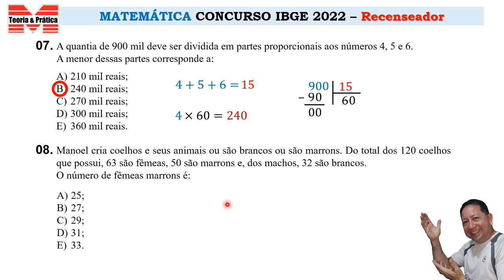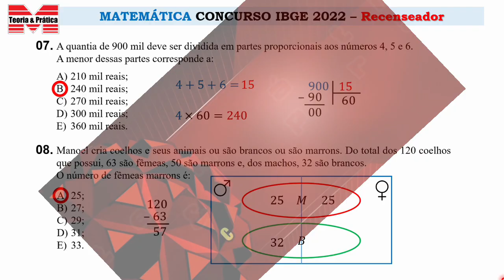MATEMÁTICA_IBGE_2022_Aula 05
Esta é e aula 05 da Matemática para concursos. Nesta videoaula vamos resolver duas questões do Concurso do IBGE 2010, promovido pela FGV(Fundação Getúlio Vargas).